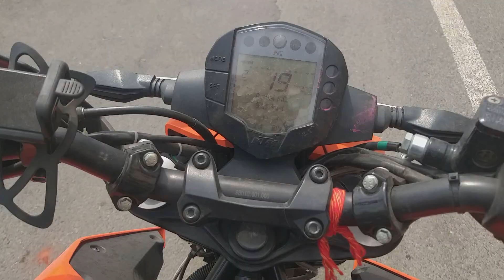Carry Minati Reply To Azaj Khan | Ajaz Death Threats to Carry | Jannat Zubair Reaction on Youtubers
Dream Bike :- KTM1290 Super Duke R (Cost :- Rs.15 Lac )
If You Want to support me Archive my Dream you can - Here are the Ways - You can Shop and support me --
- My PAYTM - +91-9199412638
-Mailing Address :- Quarter No - B-40, Sail Setellite Colony, Near Delhi Public School, Dhurwa, Ranchi , Jharkhand - 834004